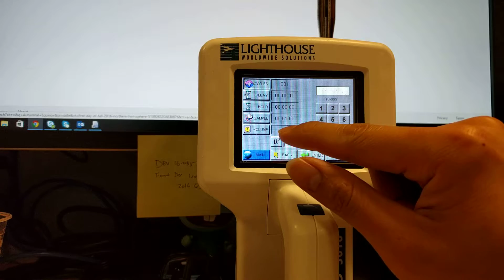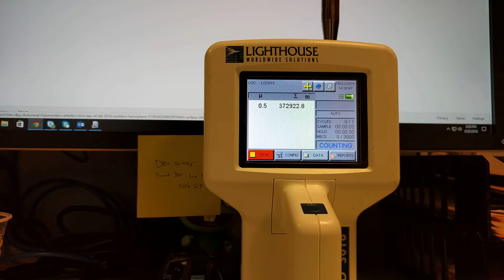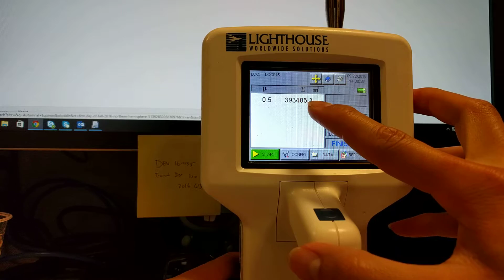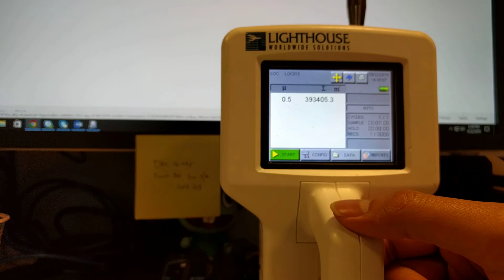Using the Lighthouse Handheld 3016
How to sample nonviable air particles using a Lighthouse Handheld 3016 air monitor.